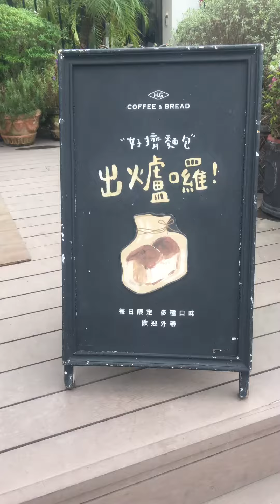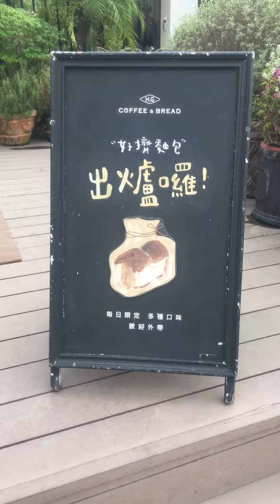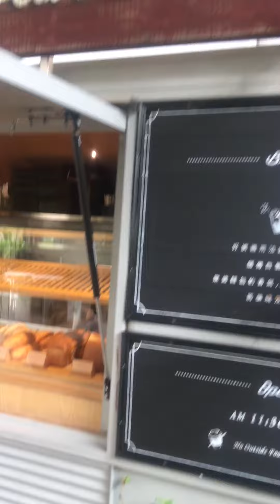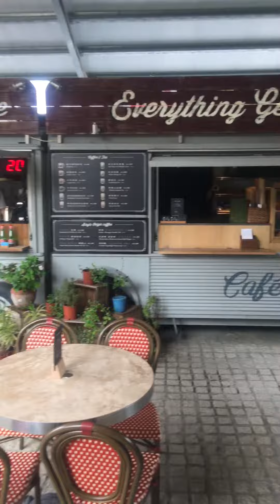王瑞瑤的超級美食家—法國露營車改裝好擠麵包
人在高雄當貴婦，第三站好擠麵包。

法國露營車改裝，復古又有型的車頭，加掛咖啡廂，麵包廂和窯烤爐，呈現露天休閒氛圍。

使用法國粉和日本粉，以及龍眼木烤製歐式麵包，每日十點出爐。

貴婦喜歡打包麵包帶走，因為好擠打包的方法很傳統，一張油紙包起來，一條紙繩綁起來，可以拎著走，自用送人兩相宜。

好擠麵包餐車日前也開進台北誠品信義店，麵包由台南央廚出貨，凌晨三點師傅製作，早上八點貨運直送，趕在11點前開店抵達台北。